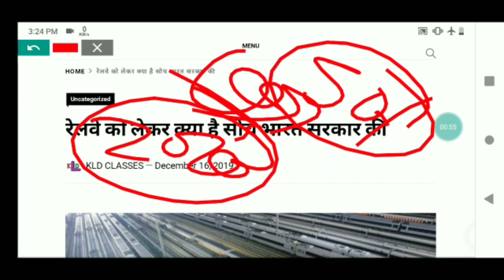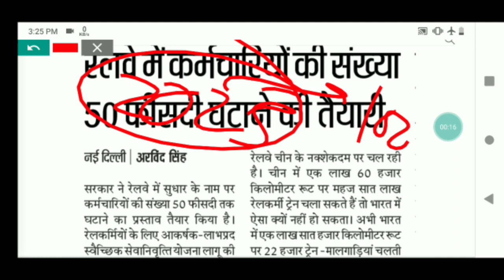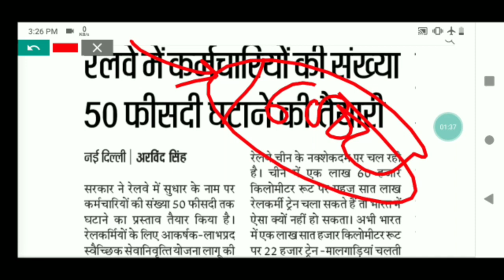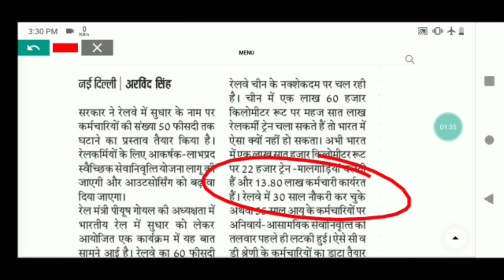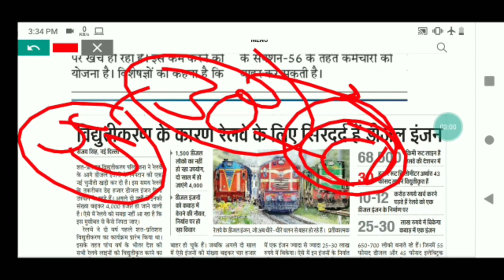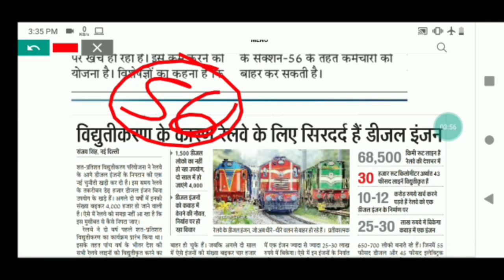indian railway latest news//Why is the indian railway government doing with the railways of China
1. श्रीलंका देश के राष्ट्रपति चुनाव से पड़ेगा भारत और चीन पर ये प्रभाव

11. दुनिया की सबसे बड़ी तेल कम्पनी ने किया अपनी 5 % हिस्सा को बेचने का ऐलान

26.चीन देश ने सोलोमन दीप को लिया 75 वर्षो के लीज पर भारत के ऊपर क्या पड़ेगा प्रभाव